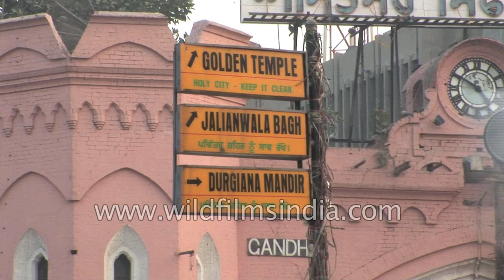Gandhi Gate in Amritsar, Punjab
Traffic passing by the Gandhi Gate in Amritsar city, Punjab, India.

It is the entrance to the shopping hub of Amritsar - Hall Bazaar, which also popularly known as Hall Gate. It's a typical maharaja type gate with a clock and a Glow sign which reads "Amritsar - Sifti Da Ghar".

Amritsar historically also known as Ramdaspur and colloquially as Ambarsar, is a city in north-western part in India. It is the spiritual centre for the Sikh religion and the administrative headquarters of the Amritsar district in the state of Punjab.

It is home to the Harmandir Sahib, the spiritual and cultural center for the Sikh religion. This important Sikh shrine attracts more visitors than the Taj Mahal with more than 100,000 visitors on week days alone and is the most popular destination for Non-resident Indians (NRI) in the whole of India. The city also houses the Sikh temporal and political authority, Akal Takht, as well as the Sikh Parliament.

The 2011 Indian census reported the population of the city to be 1,132,761. Amritsar is situated 217 kilometres (135 mi) northwest of state capital Chandigarh. Amritsar is situated near Pakistan with the Wagah Border only being 28 km (17.5 mi) to the west with the nearest city Lahore, the second largest city in Pakistan being only located 50 km away (31 mi).

The main commercial activities include tourism, carpets and fabrics, farm produce, handicrafts, service trades, and light engineering. The city is known for its rich cuisine and culture, and for the tragic incident of Jallianwala Bagh massacre in 1919 under British Rule. Amritsar is home to Central Khalsa Orphanage, which was once a home to Udham Singh, a prominent figure in the Indian independence movement.

Source :- Wikipedia